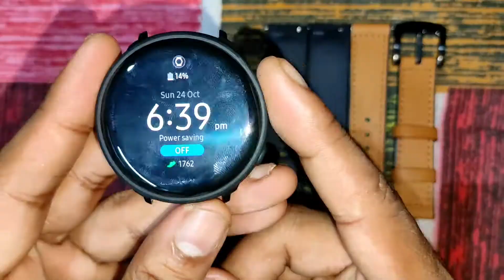How To Change Samsung Galaxy Watch Active2 Strap?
My Dear Technical Coaster Family 🙏
Umeed hai ki ye video apko pasand ayega.

Recommended Gadgets For Youtube:
1) My Camera
2) My Lens
3) My Tripod
4) My Light
5) My Pandent Light
6) My Tripod
7) My Background
8) My Ringlight
9) My Flood Light
10) My Light Stand
11) My MIC